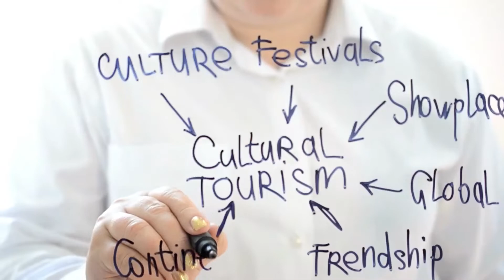Inauguración del Campus Hostelería de España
Inauguración del Campus de Hostelería de España en El Puerto de Santa María a cargo de Ana Carrera, diputada del área de Empleo y vicepresidenta del Instituto de Empleo y Desarrollo Socioeconómico y Tecnológico (IEDT); José Luis Yzuel, presidente de Hostelería de España y Ramón Estalella, secretario general de CEHAT.